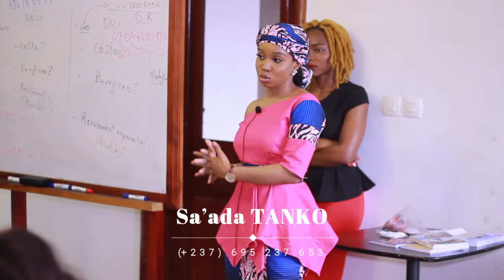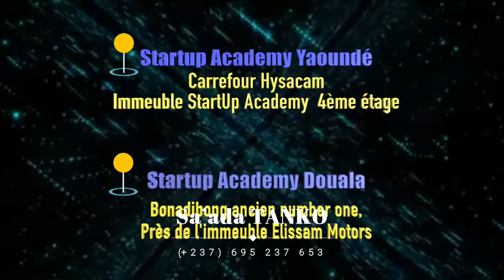Témoignage Femme & Patronne, Sa'ada